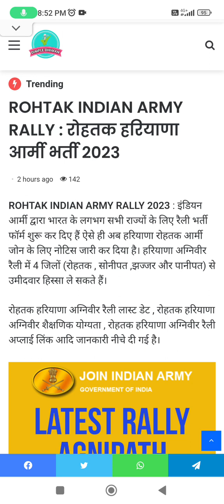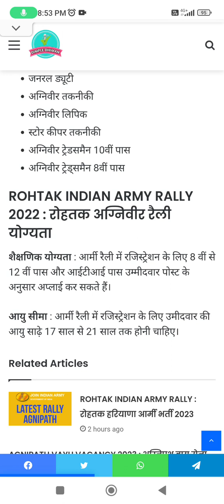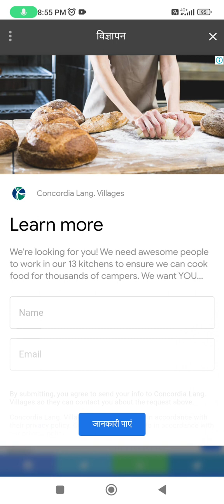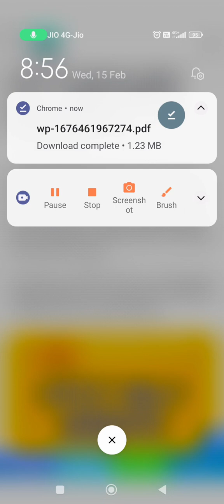ROHTAK ARMY AGNIVEER BHARTI INFORMATION BY ANKUSH SAINI🙏🙏